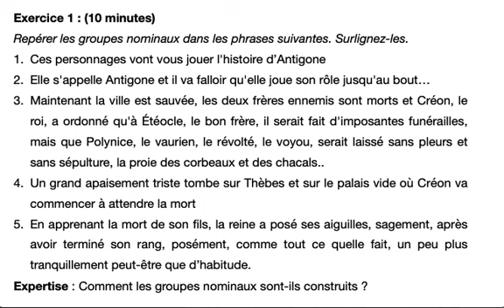[3A] Exercice de grammaire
Pour pourvoir faire l'exercice, mettez la vidéo en pause !